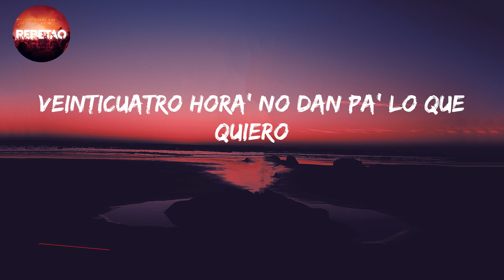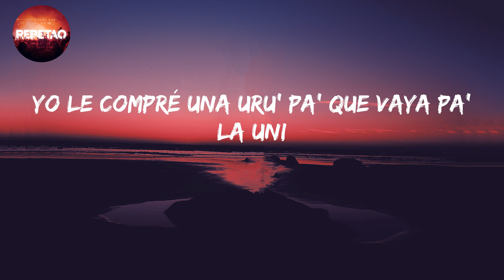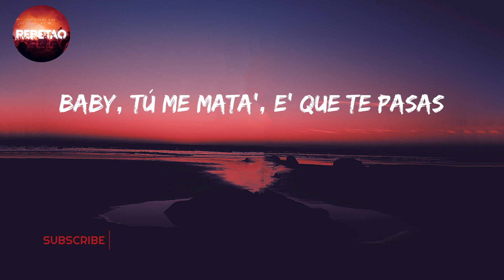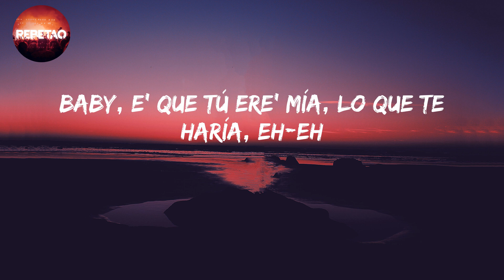Reloj - RauwAlejandro (Letra/Lyrics)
Reloj - Rauw Alejandro (Letra/lyrics)

letra/lyrics

Vin Diesel
Rauw Alejandro
Real hasta la muerte, baby
Con Anuel
Ra-Rauw
Lo' intocable', ¿oí'te, bebé?
Nesty
Lo' illuminati
Caleb Calloway
Brr
Duars Entertainment con Los Sensei
Oh-yeah-yeah